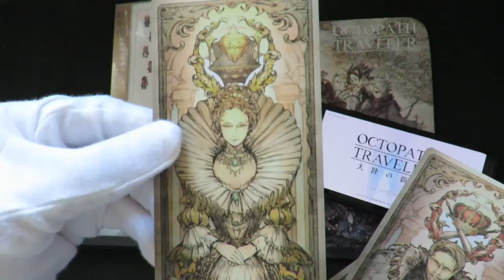All 3 Tarot Cards - Octopath Traveler Museum Event - Square Enix Cafe Tokyo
Showing all 3 Tarot Cards from Champions of the Continent you can get at the Octopath Traveler Museum Event in Square Enix Cafe Tokyo!!!